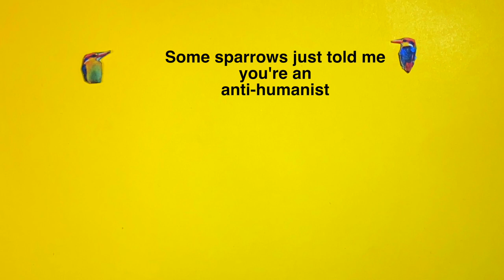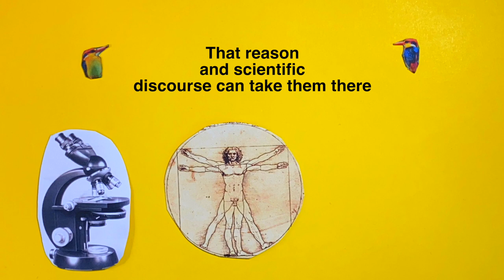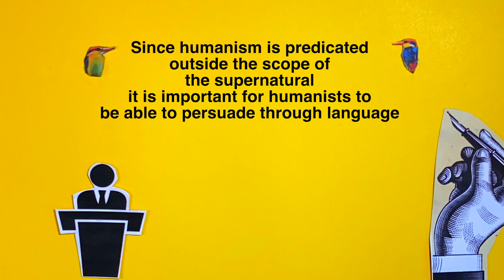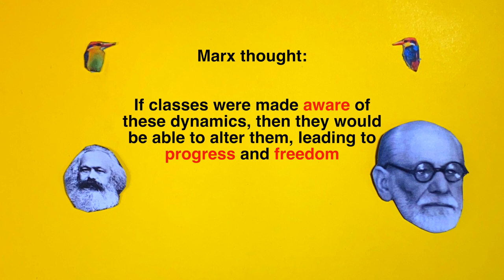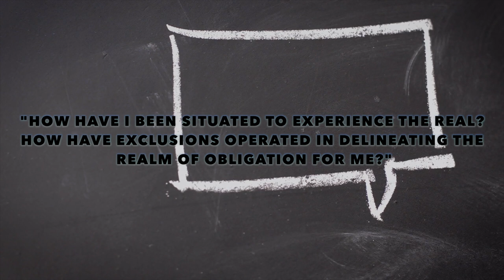Michel Foucault - What is Anti-humanism? | Philosophy Instrumentals Ep.9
This video attempts to answer the question: What is anti-humanism? Through tracing the basis of humanism, the video explores how thinkers such as Foucault developed genealogical methods for understanding our notions of truth, progress, and humanity, as opposed to trying to construct a metaphysics or universal truth. The video ends with how Foucault would have altered Kant's famous questions: `What can I know?', `What ought I to do?' and `What may I hope for?'

Production, video, script, and music: Artin Salimi